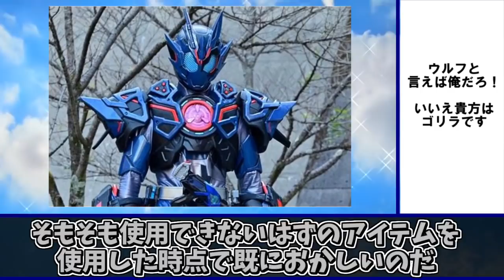【ゆっくり解説】精神を塗りつぶす…仮面ライダー乗っ取りフォームをゆっくり雑談解説 Part３【特撮】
天津（てんしん）とか元太（もとふとし）さんとか誰だよ…